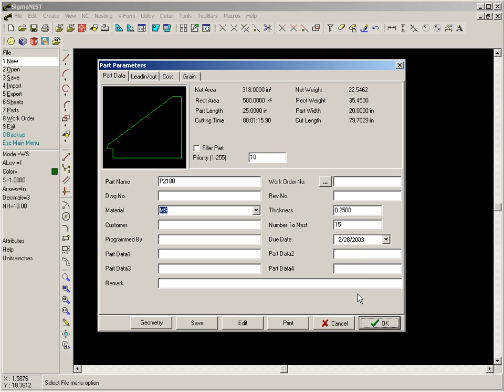Learning Sigmanest--Cad stdshapes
Sheet Metal,Learning Sigmanest--Cad stdshapes